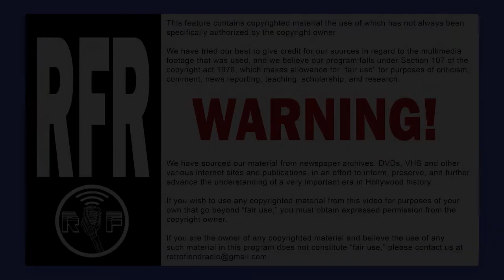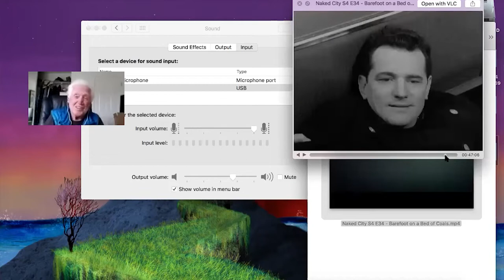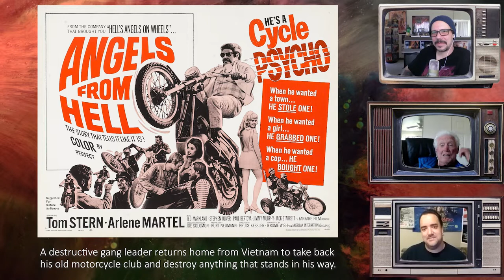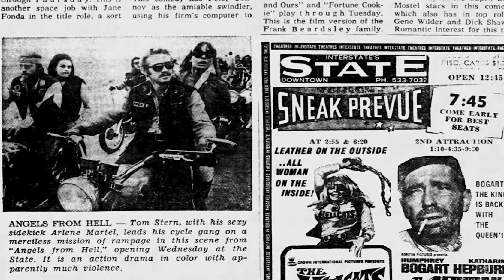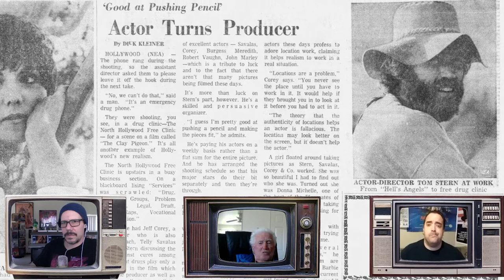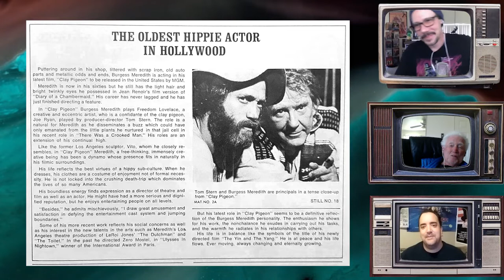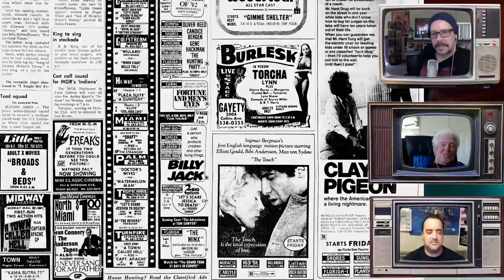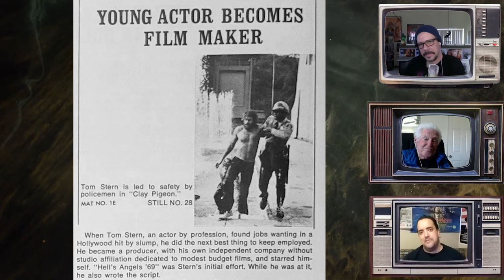Outlaws, Pigeons and Beyond (2021)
Special Guest: Tom Stern - In this video docucast we explore the "forgotten" works of actor/producer/director, Tom Stern, and the cult biker films, "Angels From Hell" and "Hell's Angels '69." Plus, we take a deep dive into Tom's surreal, drug-fueled action thriller, "Clay Pigeon," which the studio buried in '71 because of highly subversive themes and a pro-marijuana message. The film was nearly lost and has rarely been seen in more than 50 years. Speaking to the producer, co-director, and star of this film is quite a treat indeed, so strap in and take a wild trip back to the glory days of '60s & '70s filmmaking. They sure don't make 'em like this anymore! Enjoy!!

NOTE: This is a stand-alone feature that can be watched on its own, but it is also the third installment of a series of video docucasts with Tom Stern.

The material contained in this video was sourced from digital newspaper archives, DVDs, VHS and various internet sites and other publications, in an effort to inform, preserve, and further advance the understanding of a very important era in Hollywood history.

If you wish to use any of the copyrighted material from this video for purposes of your own that go beyond "fair use," you must obtain express permission from the copyright owner.